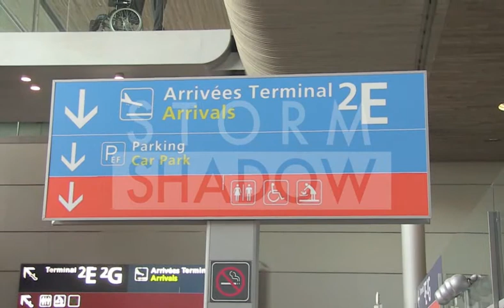EXCLUSIVE_Jessica Biel arriving at Paris airport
What's the purpose of that trip ???

We spotted beautiful actress Jessica Biel arriving from L.A.
She recently proudly exposed her engagement ring from hubby super star Justin Timberlake
Does she have some special wedding shopping to do in famous luxury shops in Paris ???

Paris April 6th 2012